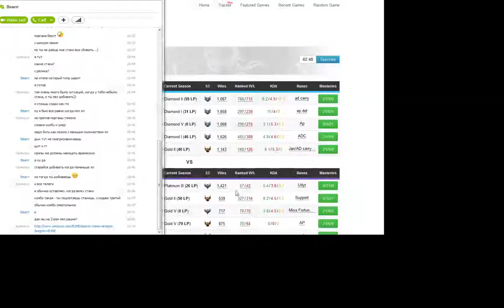supp dc, easy katka